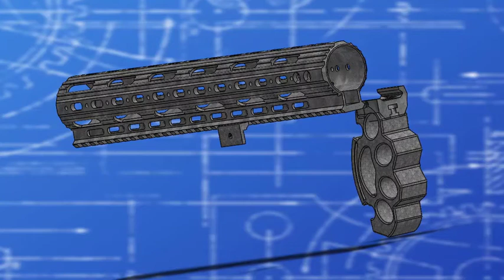3D Printed Picatinny Knuckles Foregrip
Things3dPrinted.com